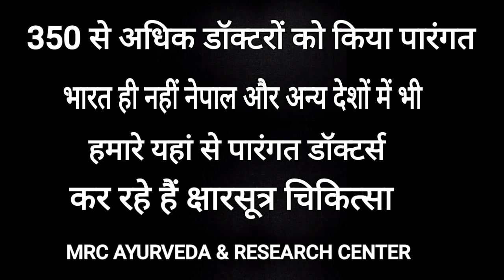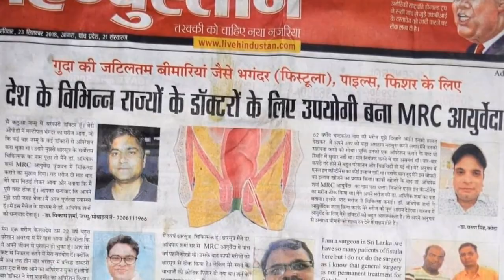Sharing Kshar Sutra Training Experience Under Dr. Abhishek Sharma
Address: MRC Ayurveda & Research Centre, Sunrakh Road, Vrindavan, Mathura, Uttar Pradesh- 281121